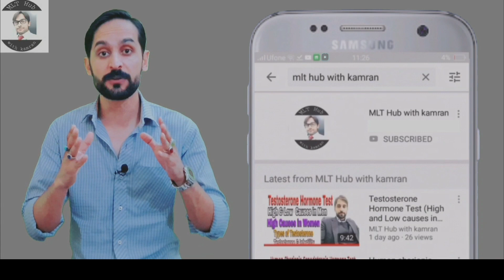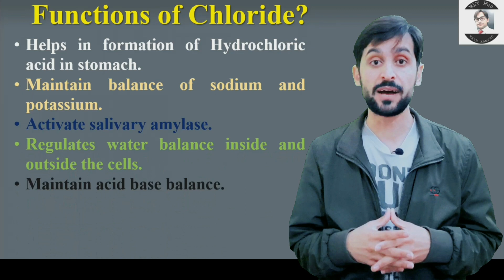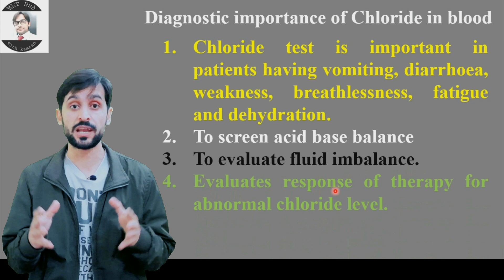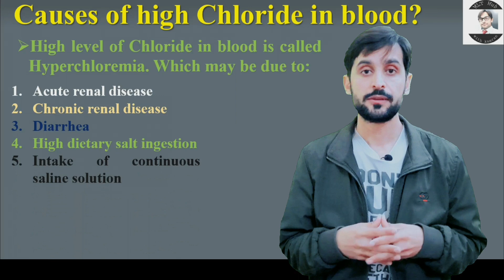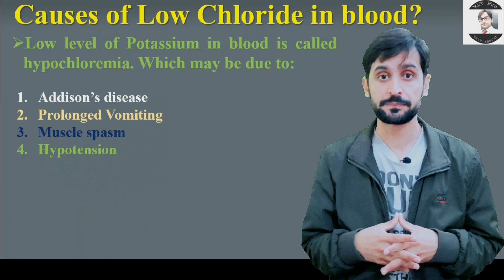Chloride Test in Blood | Hyperchloremia and Hypochloremia Causes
Chloride is an electrolyte. Chloride is provided by dietary intake, mostly in the form of sodium chloride.

Queries solved in this video:
00:00 | Introduction?
00:28 | what is chloride?
00:54 | Functions of chloride?
01:51 | Diagnostic importance of chloride in blood?
02:45 | Normal Range of chloride in blood?
03:10 | Specimen collection for chloride test?
03:26 | Causes of high chloride in blood?
03:11 | Causes of low chloride in blood?